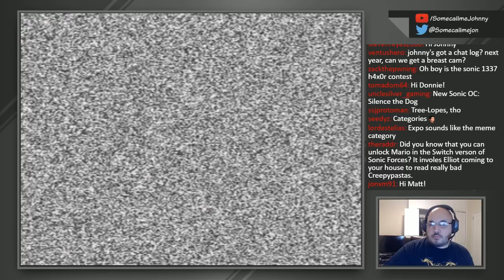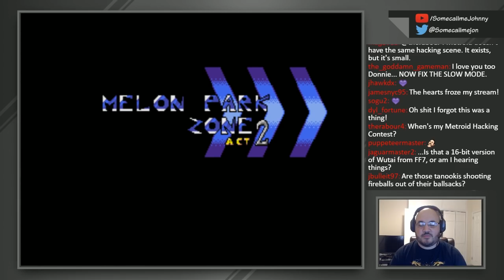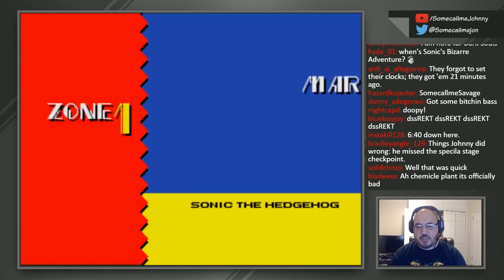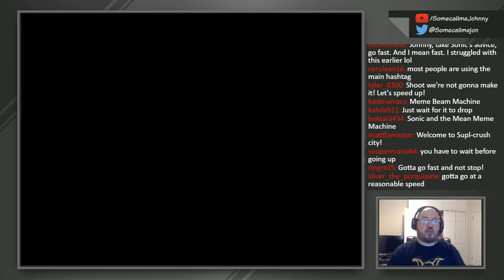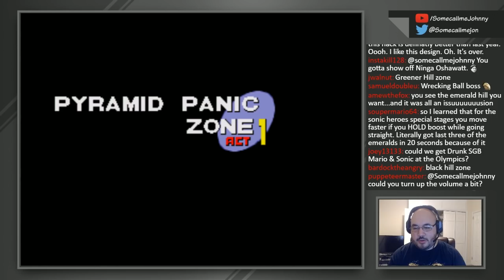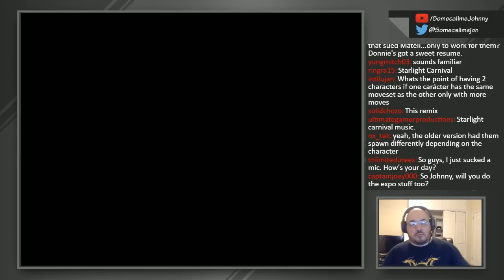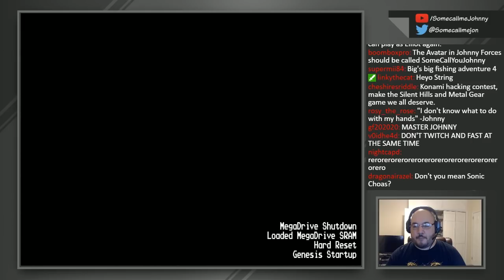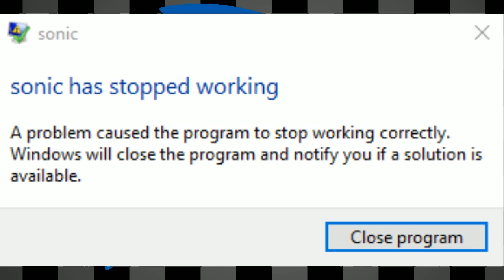Johnny vs. Sonic Hacking Contest 2017 (Day 1)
Missed the livestream? Not to worry, you can catch the post-uploads here! See you guys for Day 2!

Check it, I GOT SHIRTS.